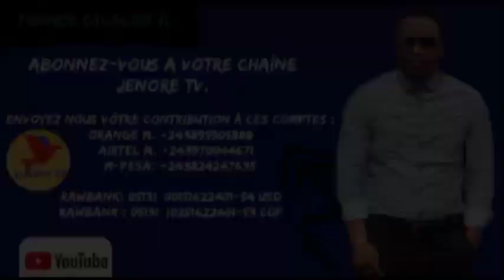🛑 LES 2 MERCENAIRES SAUVÉS 🇨🇩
FATSHI À CŒUR OUVERT